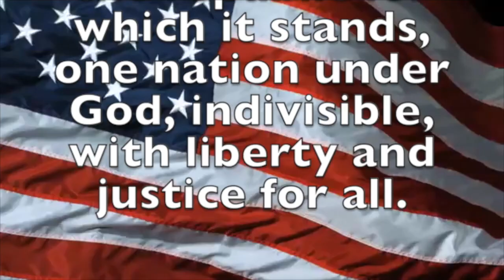May 3, 2023